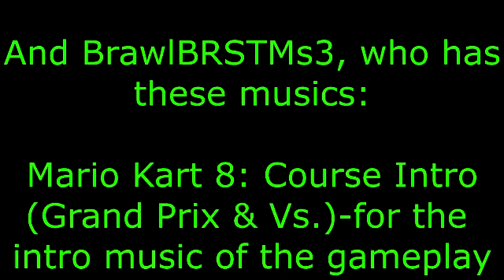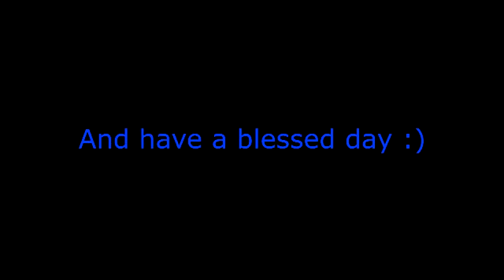Choro Q Penny Racers N64 (Paulygon's Harbor)